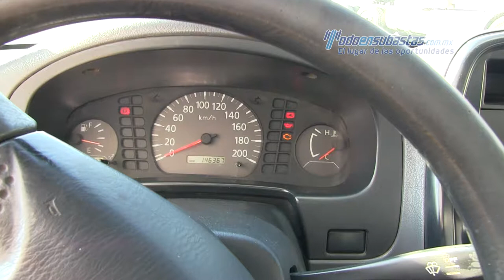Nissan Chasis Cabina 2014 - 048428